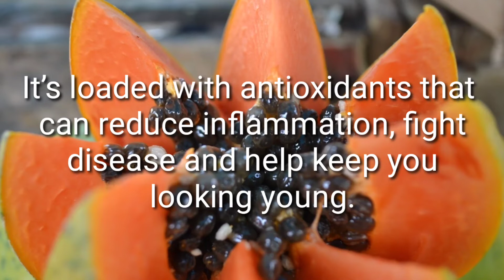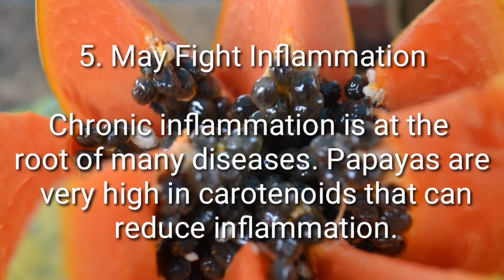8 HEALTH BENEFITS OF PAPAYA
Papaya is rich in valuable nutrients and has a delicious taste.

Its powerful antioxidants like lycopene may reduce your risk of many diseases — especially ones that tend to come with age, such as heart disease and cancer.

It may also defend against the visible signs of aging, helping your skin remain smooth and youthful.